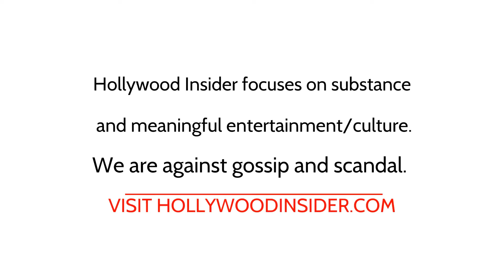James Gunn | Red Carpet Revelations at Comic Con of 'Guardians of the Galaxy'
San Diego Comic-Con International is a comic book convention and nonprofit multi-genre entertainment event held annually in San Diego, California, United States since 1970.

Guardians of the Galaxy is a 2014 American superhero film based on the Marvel Comics superhero team of the same name. Produced by Marvel Studios and distributed by Walt Disney Studios Motion Pictures, it is the 10th film in the Marvel Cinematic Universe (MCU).

'Elvis' Series